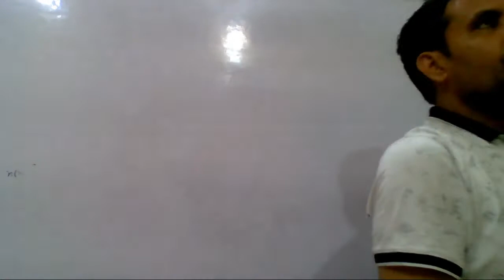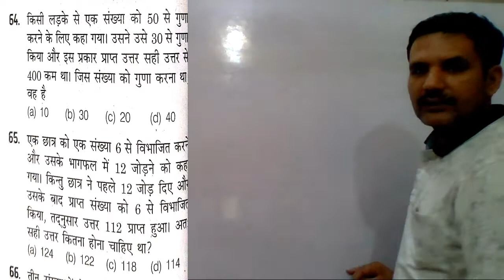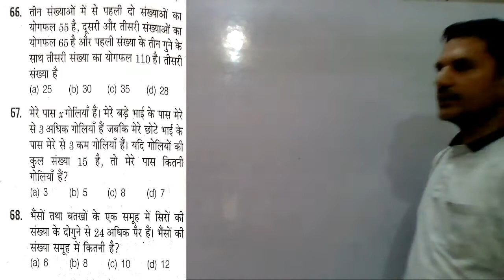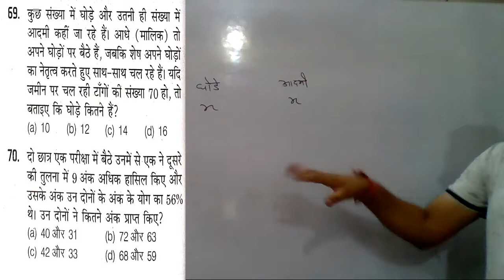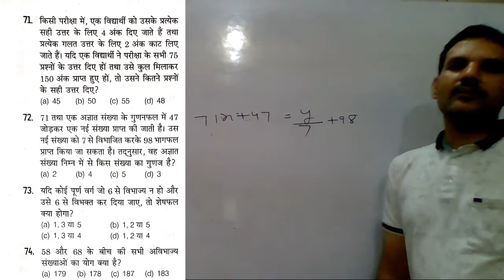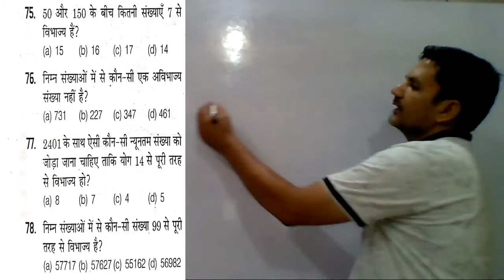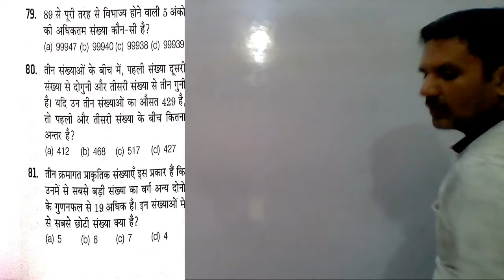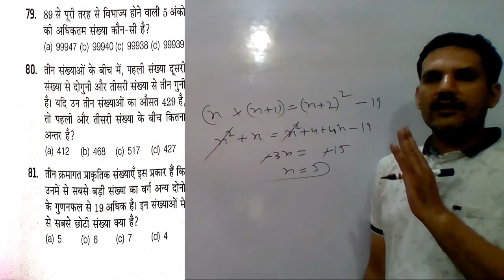सरलीकरण UPTET,CTET,UPPOLICE,DELHI POLICE ALL OTHER EXAM